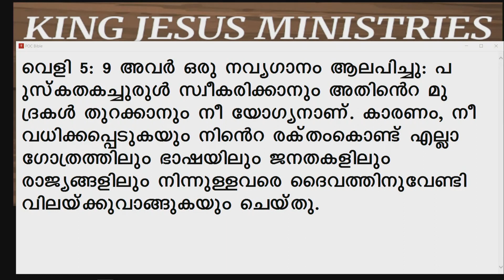SHEMA - YAHWEH DAY - 991